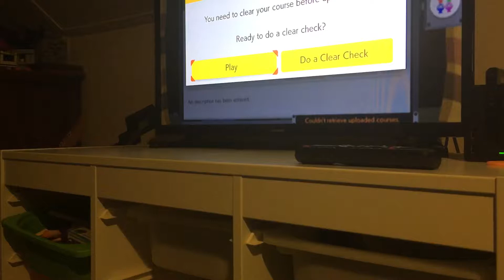My First Level/The Top Of The Forest Super Mario Maker 2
Also My First Gaming Video